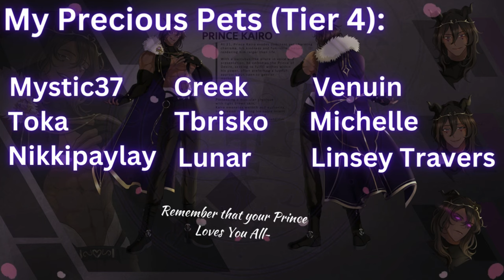『Spicy ASMR』 Becoming Your Yandere Prince's New Toy~ [Yandere] [Promises] [Teasing] [Whispering]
Yandere Prince dominates you ASMR Roleplay

No script, no games, no setup. This time it's all me, Prince Kairo giving you a little taste of what's to... come if you complete your mission for me~

This is an April Fools Day prank, but if you want me to make the real audio... You know what to do...
「There's no script this time around, it's all improv by me 」